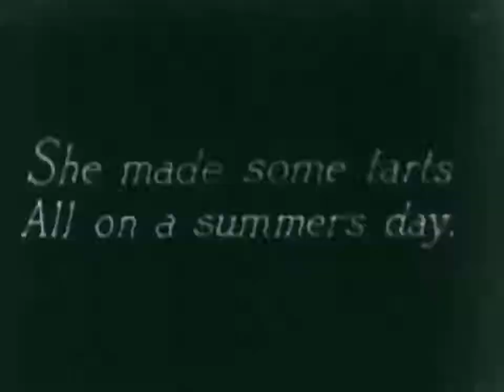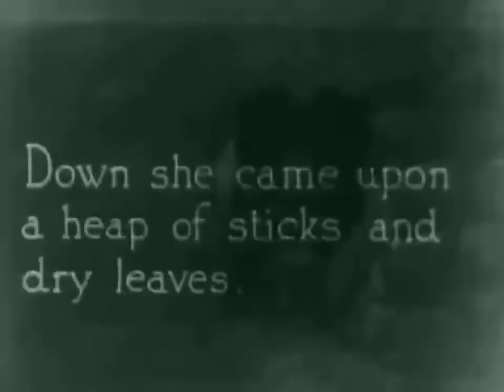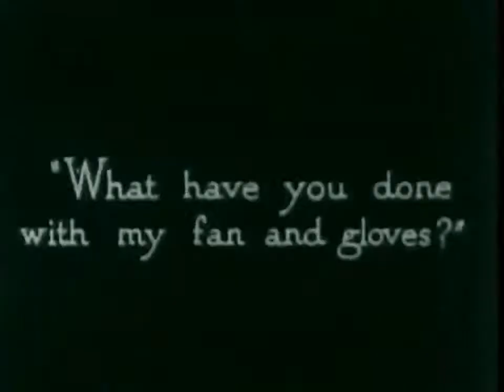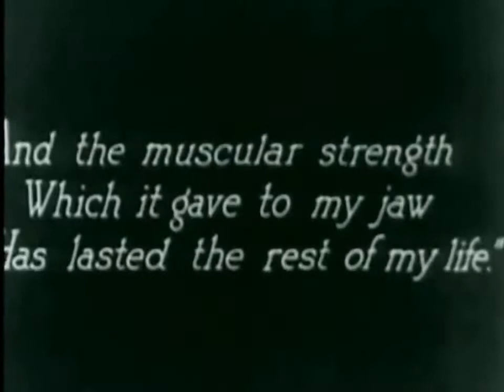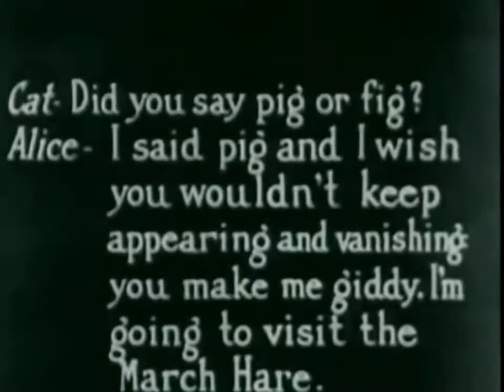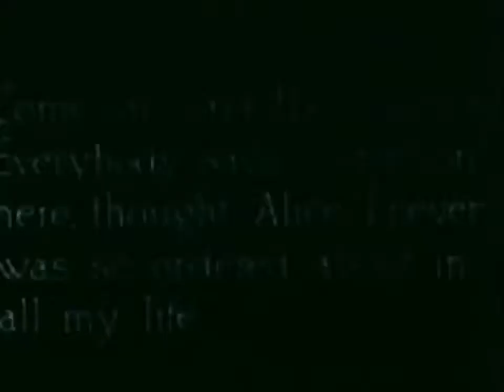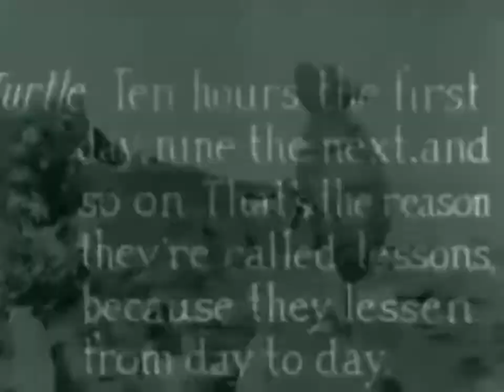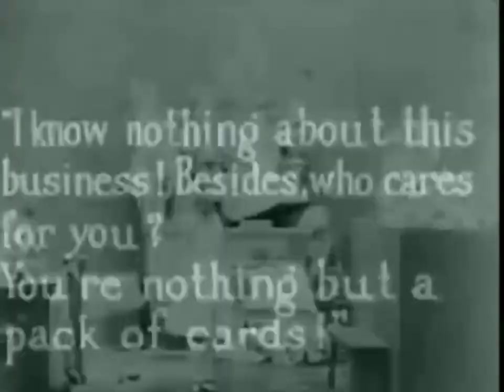ALICE IN WONDERLAND - Adventure Fantasy Family Film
Alice in Wonderland British Adventure Fantasy Family Film - Alice dozes in a garden, awakened by a dithering white rabbit in waistcoat with pocket watch. She follows him down a hole and finds herself in a hall of many doors. A key opens a small door: eventually, she's through into a garden where a dog awaits. Later, in the rabbit's home, her size is again a problem. She tries to help a nanny with a howling baby, then a Cheshire cat directs her to a tea party where the Mad Hatter and March Hare dunk a dormouse. Expelled from the party, Alice happens on a royal processional: all the cards in the deck precede the Queen of Hearts, who welcomes then turns on Alice and calls on the royal executioner. Alice must run for her life.

Films based on Alice in Wonderland: Classic English Movies!!